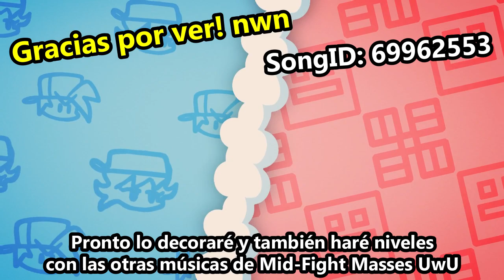[Layout] 💜 "Parish Lyt" by ValuJoy 💜 Geometry Dash 2.11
ID: 69962553

La única coin está dificil de conseguir x'D
jsjs espero les guste uwu
Lo decoraré pronto, ya tengo las ideas en mente ^-^💜